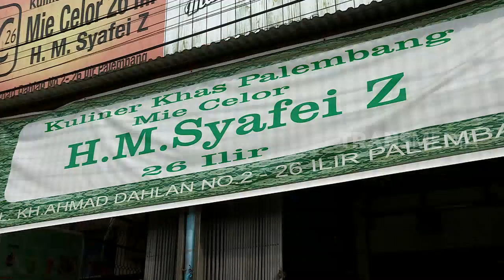MIE CELOR, Hidangan Gurih Kaya Rempah Khas Palembang | RAGAM INDONESIA (29/08/19)